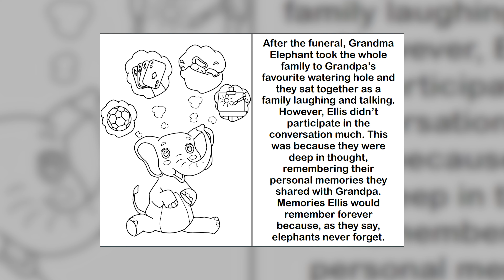A Children's Book About Death | The Dying to Talk Project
As part of the dying to talk project young ambassadors have come together to come up with ways to help people of all ages have discussions about death and dealing with grief. They have created resources to help people in dealing with the issue of death. In this film, we take a look at a children's book and some zines written to help young people cope with loss.

Directed by Ahseem Yousuf
Camera Operators: Ahseem Yousuf and Phoebe Duffett.

Created as part of the Dying to Talk Project for the University of Bradford.